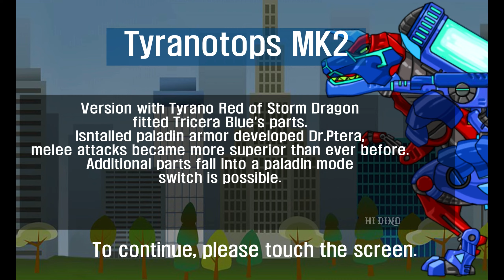DINO ROBOT CORPS #01 - HI DINO 230423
12 DINOSAUR:
00:00 TRICERATOPS
05:42 MAGMA SPINOSAURUS
11:37 APATOSAURUS
16:17 NINJA PARASAU
22:05 TYRANNO RED+TRICERA BLUE 2
26:44 ANKYLOSAURUS
32:23 STEGOSAURUS
38:04 PTERANODON
43:01 TRICERAMUS
49:03 MEGALOSAURUS
54:40 TERMINATOR TYRANNO
58:50 NINJA VELOCIRAPTOR
WELCOME TO HI DINO
-HUNTING FOUND DINOSAUR
-DINOSAUR TOYS
-JURASSIC WORLD EVOLUTION 2